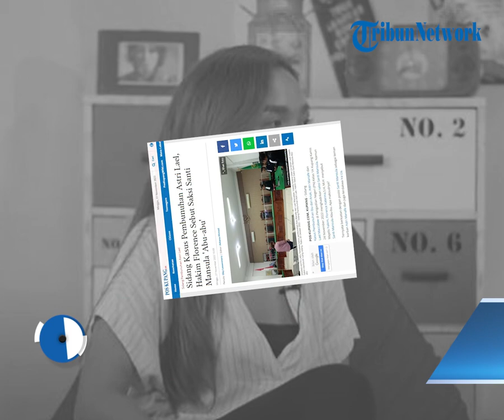Sebagai Teman Korban dan Terdakwa, Saksi Santi Mansula Disebut "Abu-Abu" oleh Majelis Hakim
POS KUPANG.COM -  Sidang Kasus Pembunuhan Ibu dan Anak, Astri Manafe dan Lael Maccabee di Pengadilan Negeri (PN) Kelas 1A Kupang Kamis 24 November 2022 menghadirkan saksi Santi Mansula. Namun Majelis hakim, Florence Katerina,S.H, M.H  menyebut Santi Mansula Abu-bu.

Ternyata berkaitan dengan posisi Santi Mansula sebagai teman korban Astri Manafe dan juga terdakwa Ira Ua.Minggu 27 November 2022 (POS-KUPANG.COM,Oby Lewanmeru)

Artikel ini telah tayang di POS-KUPANG.COM dengan Judul Sidang Kasus Pembunuhan Astri Lael, Hakim Florence Sebut Saksi Santi Mansula 'Abu-abu'

Editor  : Adiana Ahmad
Penulis  : Oby Lewanmeru
VPO             : Jocc